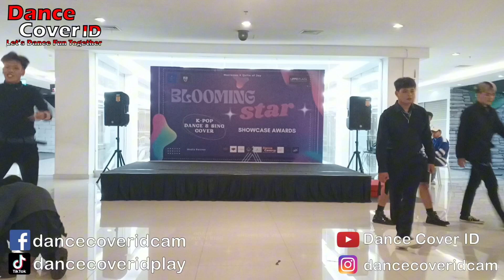We Hate Monday Dance Cover THE BOYZ at Blooming Star showcase Lippo Plaza Keboen Raya 030923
Group : We Hate Monday
Cover : THE BOYZ
Event : Blooming Star by Nacreous Ent X Quite of Joy Ent